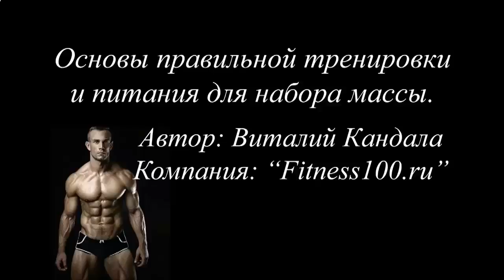Накачать икроножные мышцы